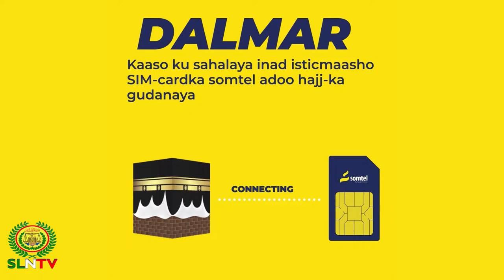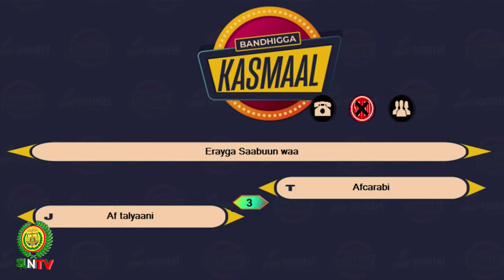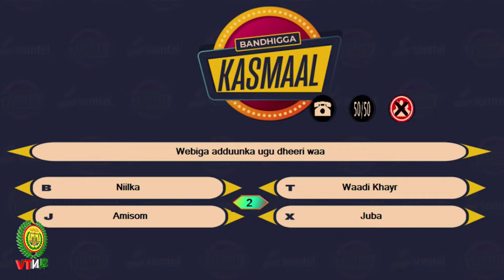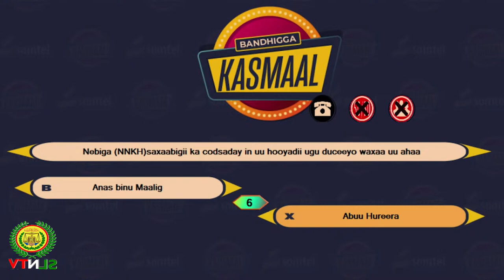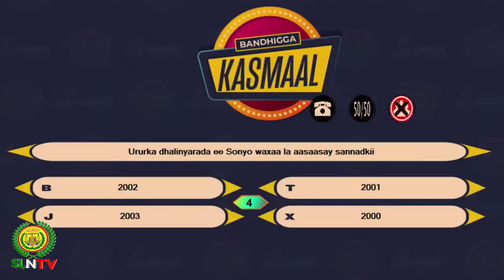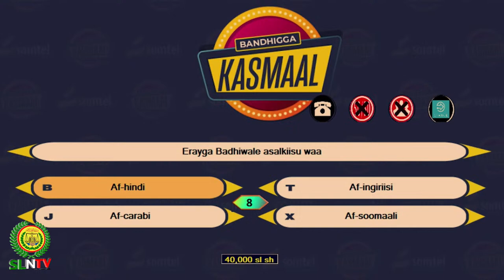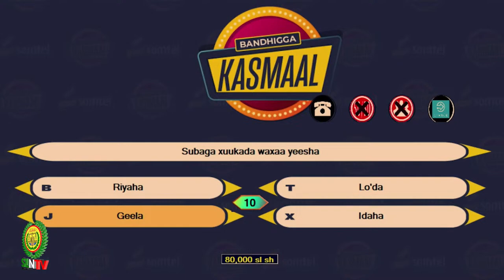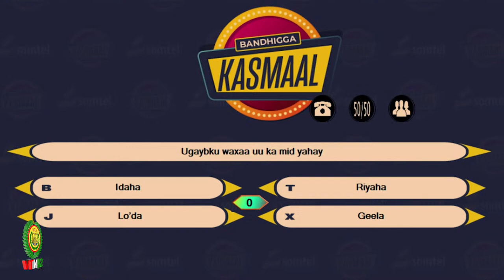KASMAAL 2024 24aad